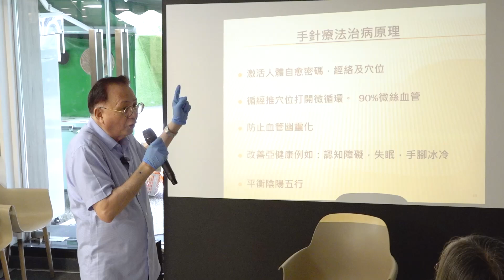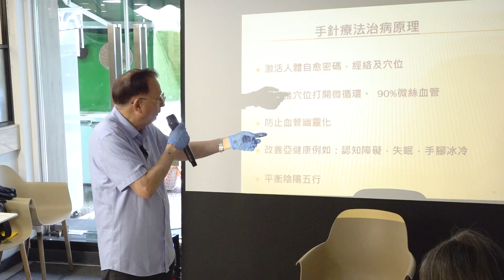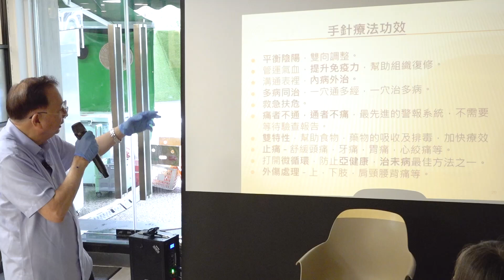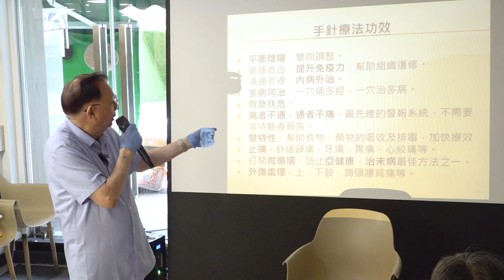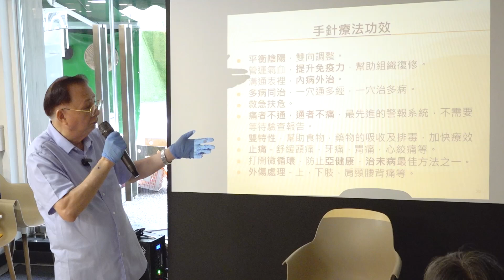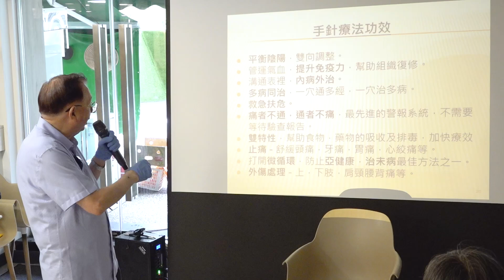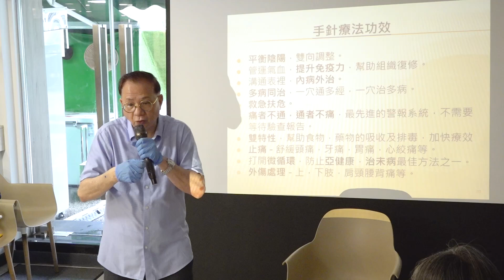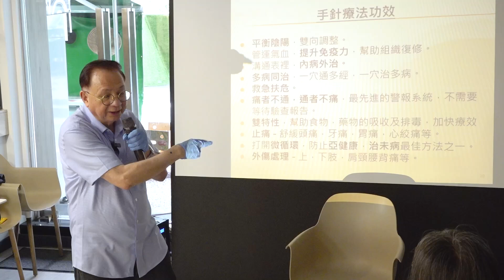【手針療法】談文澍教授．手針療法 平衡陰陽，與藥物雙管齊下治病 (中文字幕)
手針療法（非遺頂目）始創人、中國針灸手力治療學院副院長談文澍教授，早前到訪「好素純素餐廳」主持「身心愉悅坊」講座，和大家分享手針療法治病養生的秘訣。

最後一集，談教授為大家總結手針療法的功效，有助我們平衡陰陽五行，達致雙向調整，幫助復修身體組織。所謂「痛者不通，通者不痛」，只要善用手針療法和藥物，治病就能達致雙管治下的效果！

談文澍教授簡介：
．中國針灸手力治療學院副院長兼教授
．手針療法（非遺頂目）始創人、作者、醫師兼傳承導師
．中國科學家年鑒主任委員
．中國管理科學研究院客座教授及特邀院士
．世界非物質文化遺產研究院特邀院士
．新時代非遺文化傳播大使、岐黃名家、國醫名師

（鳴謝︰好素純素餐廳、中國針灸手力治療學院）